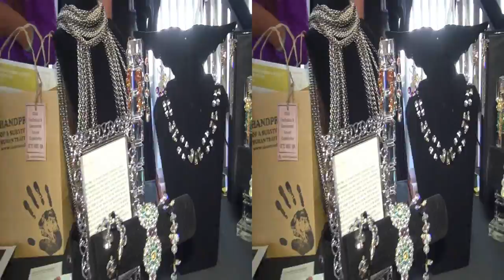Fortunate Angels at Alive! Expo Green Pavilion Music Lounge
Vincent De Paul interviews Kathleen Grace Donnelly, founder of Fortunate Angels with various charities she supports for MBN Newsvideoweb at Alive! Expo Green Pavilion Music Lounge gifting suite pre-Emmys 2012 in side by side 3D.